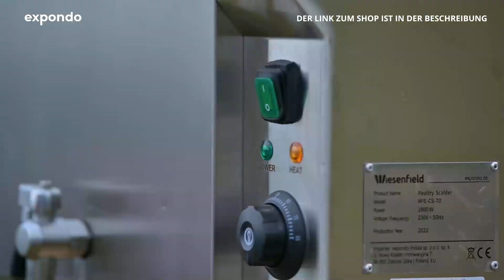Brühkessel Geflügel WIE-CS-70 | Wiesenfield | Produktvorstellung